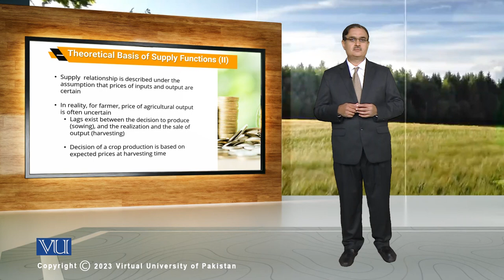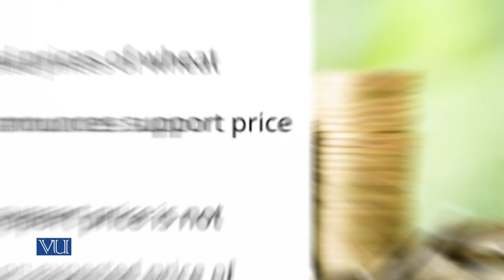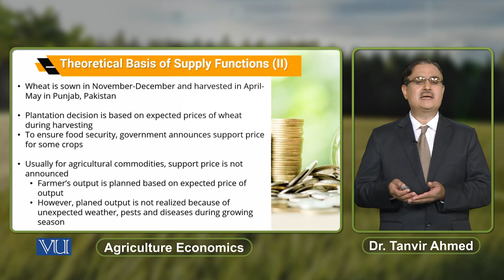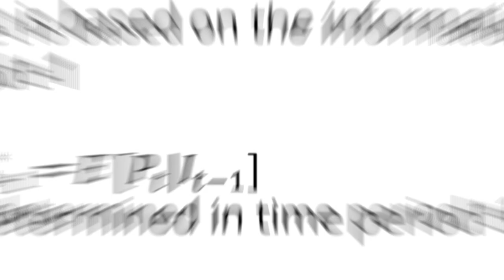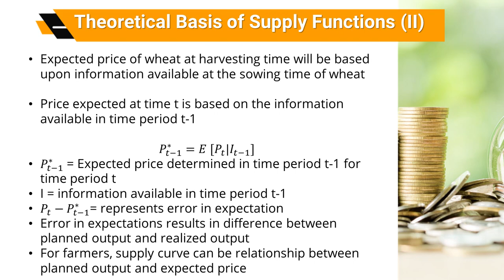Theoretical Basis of Supply Functions (2) | Agricultural Economics | ECO608_Topic041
Topic041: Theoretical Basis of Supply Functions (2),
By Dr. Tanvir Ahmed